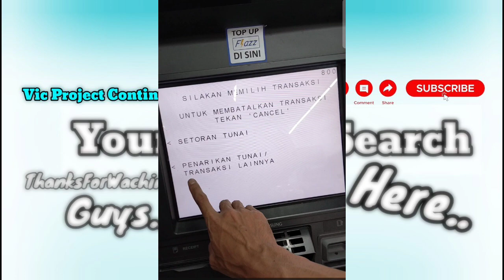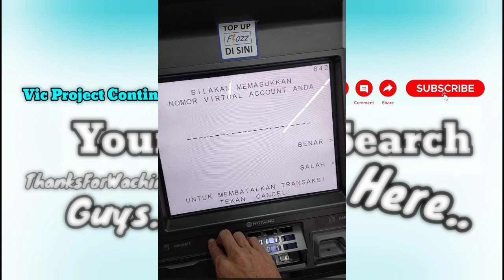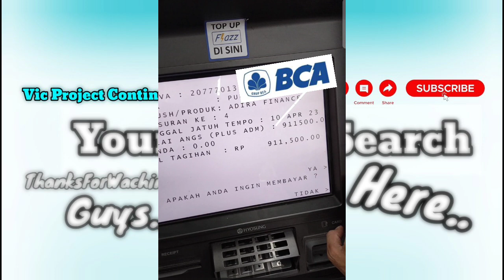Cara Cek Tagihan Pinjaman Adira Finance Sudah Bayar Atau Belum Melalui ATM BCA